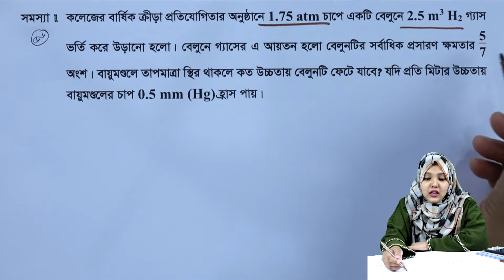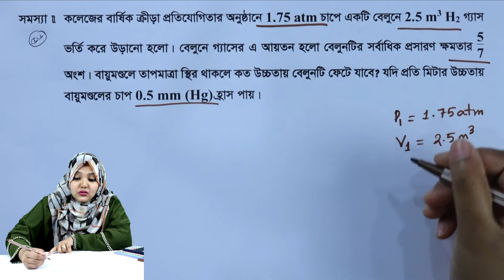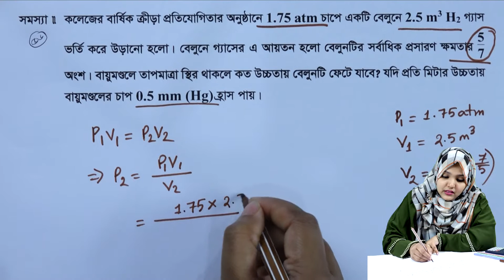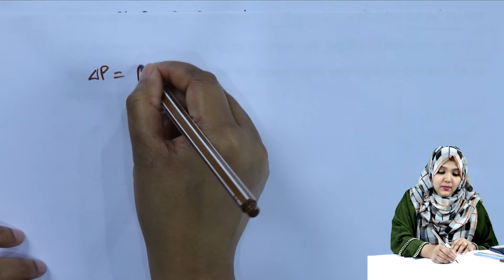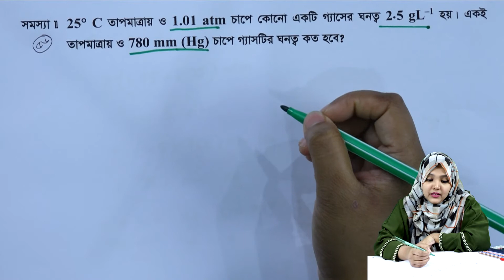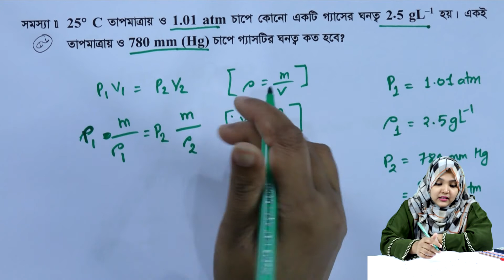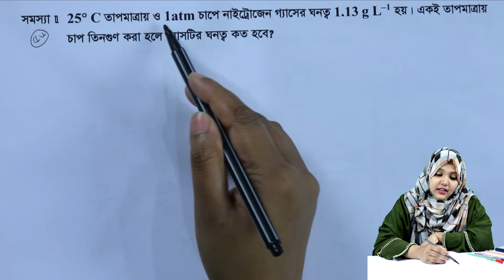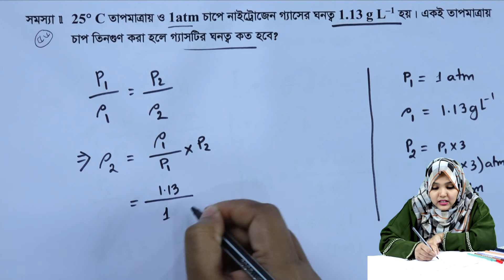পরিবেশ রসায়ন || পর্ব ৫৬ || অধ্যায় ১ || রসায়ন ২য় পত্র || HSC Chemistry 2nd Paper Chapter 1